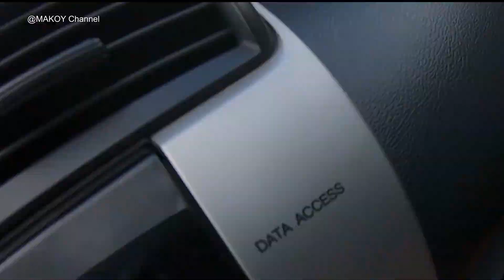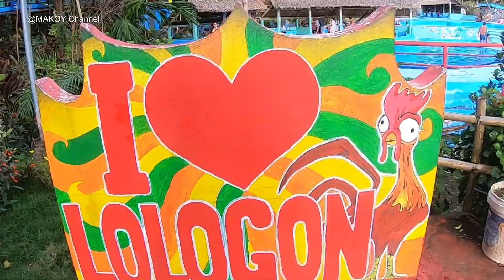LOLOGON RESORT BUHI CAM SUR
Bakasyong Gala ni makoy.